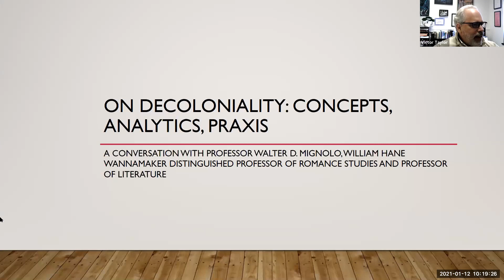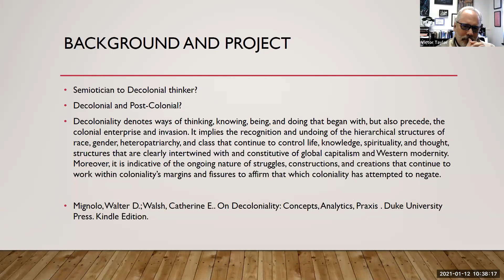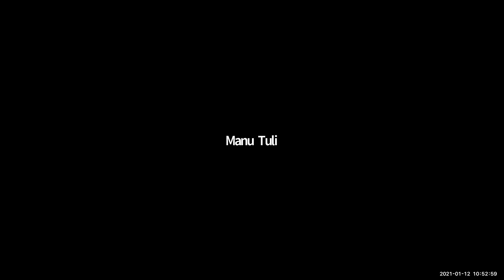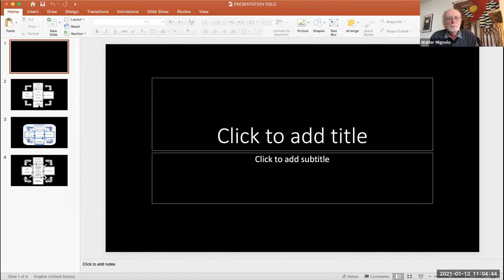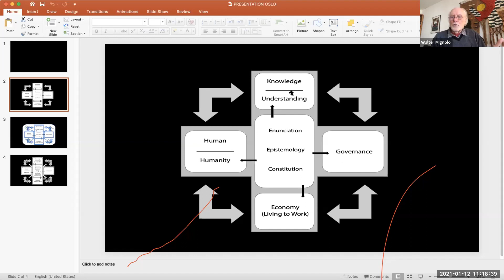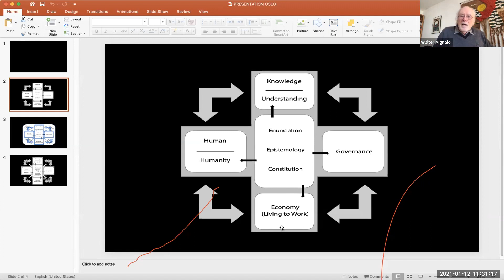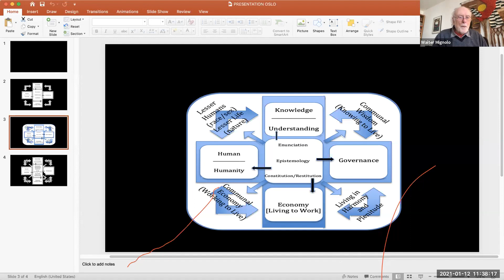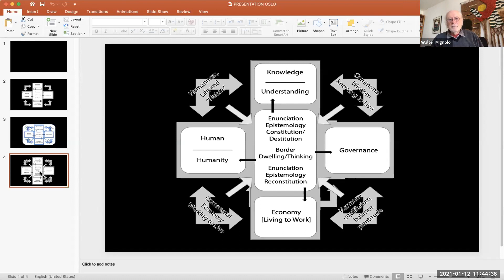CRITICAL CONVERSATIONS - Walter Mignolo On "Decoloniality"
A “critical conversation” between Victor E. Taylor with Walter Mignolo on his book co-authored with Catherine E. Walsh entitled On Decoloniality: Concepts, Analytics, Praxis. As Mignolo observes, decoloniality is a way to fundamentally (re)situate and reconfigure how human beings are being “ruled.” Decolonizing-work is an examination and confrontation of power alongside and before coloniality—the material conditions for invasion and control. Decolonizing-work and decoloniality are also a way of imagining, a process of creatively shaping a world-future that holds the possibility of an existence radically unaligned with Western systems of epistemological, political, and theological hegemony. The decolonial imaginary gives us a perspective on these possibilities and the material conditions required to bring them more fully to life in the arts, literature, and politics.

Prof. Mignolo is a world-famous scholar who has been the key architect and ongoing inspiration for the current interdisciplinary, far-reaching movement in the humanities known as “decolonization” or “decoloniality.”   He is Professor Emeritus of the Humanities at Duke University.